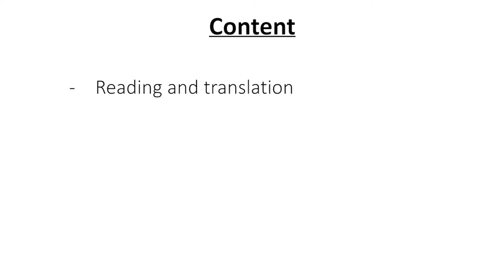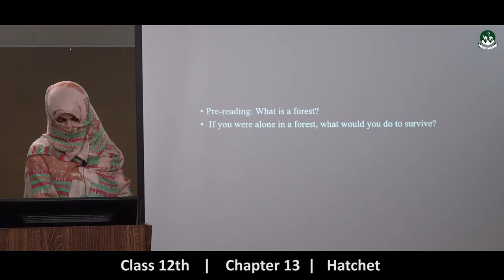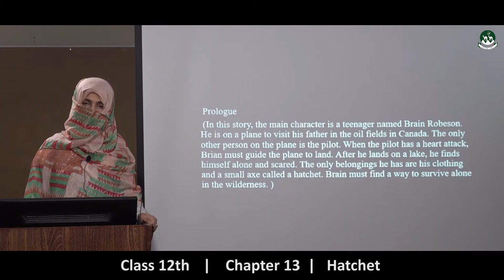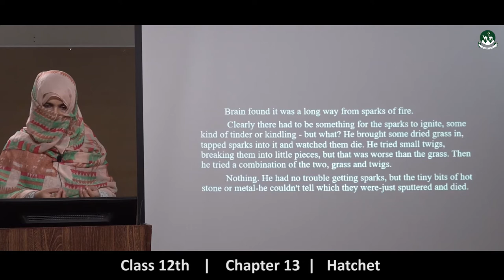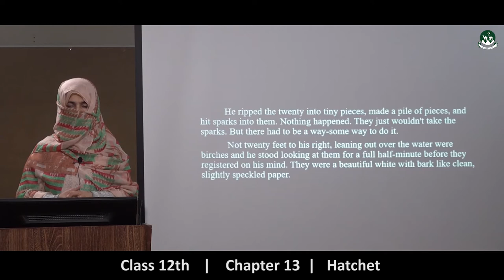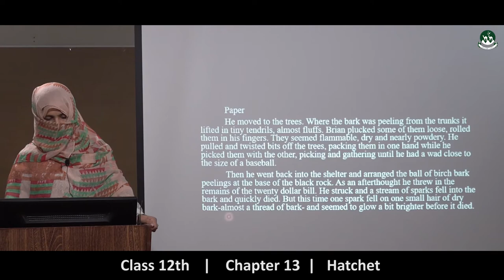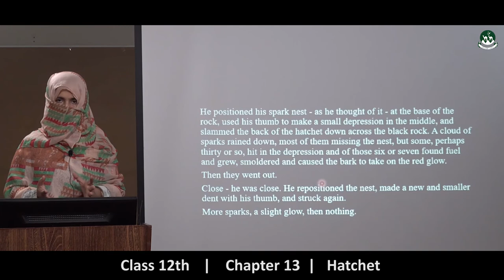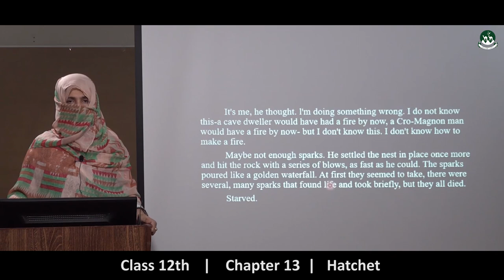Intermediate Class 2nd year English Chapter-13: Hatchet[ Lecture-1 ]